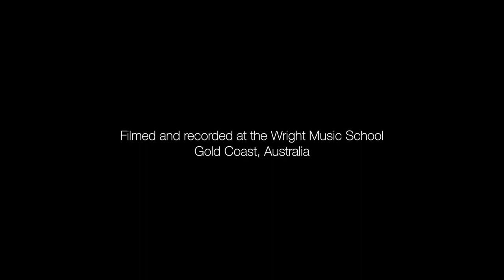Wright Music School - Sonny Thackwell - Mark Ronson - Uptown Funk - Drum Cover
Student: Sonny Thackwell
Age: 11
Teacher: Brad Lipsett